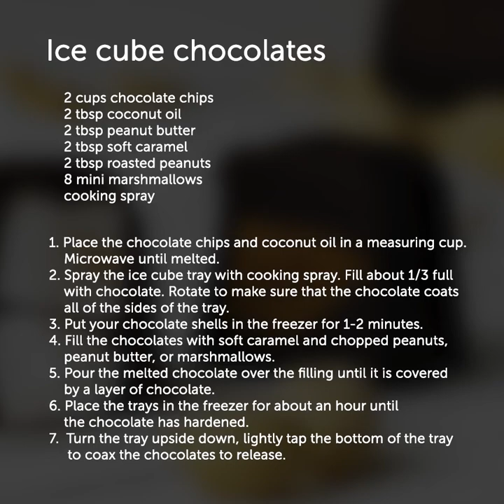31 NEW KITCHEN HACKS FOR EASY LIFE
TIMESTAMPS:

1:39 Rice chips recipe
2:33 How to eat a pineapple
4:44 Strawberry jam recipe
6:14 How to defrost meat quickly
8:08 How to glaze a chocolate cake
11:14 how to make sushi